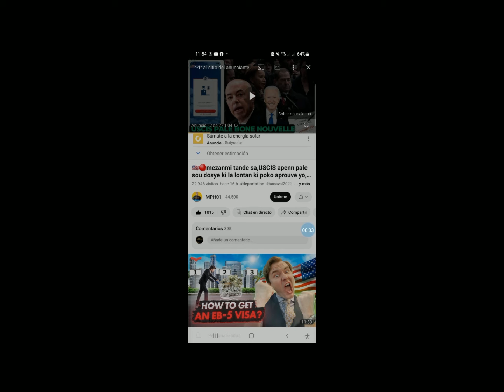MOVE NOUVELLE SA A FEK TONBE MATIN AN,POU TOU BANDI YO ,CG MUSCADIN PALE,KENYA PALE